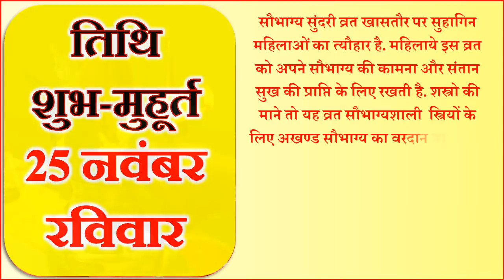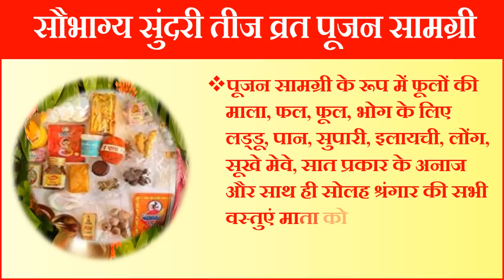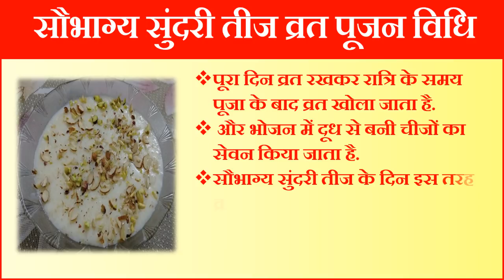Saubhagya Sundari Teej Vrat 2018 Date Time Shubh Muhurt सौभाग्य सुंदरी तीज व्रत महूर्त व पूजन विधि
In this video we will tell you about Saubhagya Sundari Teej Vrat Date Time 2018 Saubhagya Sundari Teej Vrat Pujan Samagri Saubhagya Sundari Teej Pujan Vidhi Saubhagya Sundari Teej Mehtava Saubhagya Sundari Teej vrat kya hai Saubhagya Sundari vrat benefits Saubhagya Sundari Teej vrat katha mantra sampurna puja vidhi maa parwati vrat katha सौभाग्य सुंदरी व्रत खासतौर पर सुहागिन महिलाओं का त्यौहार है. महिलाये इस व्रत को अपने सौभाग्य की कामना और संतान सुख की प्राप्ति के लिए रखती है. सौभाग्य सुंदरी व्रत तिथि शुभ मुहूर्त महत्व सौभाग्य सुंदरी व्रत तिथि व शुभ महूर्त सौभाग्य सुंदरी तीज व्रत पूजन सामग्री सौभाग्य सुंदरी तीज व्रत सौभाग्य सुंदरी व्रत का महत्व अखंड सौभाग्य व्रत डेट टाइम शुभ मुहूर्त|